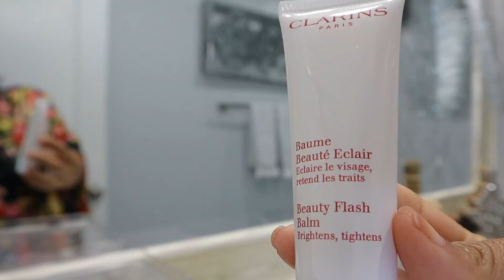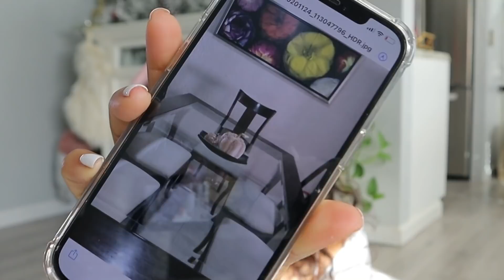RUTINA DE MAÑANA REAL | SORTEO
Bienvenidos ❤️
Hoy les comparto mi Rutina de Mañana hoy les muestro un poco de lo que hago diariamente ! Y también les tengo un pequeño sorteo que espero les guste el sorteo estará Abierto una semana, dejaré el nombre de la ganadora o ganador en este video en un comentario fijado 😘

Productos Utilizados en este video:

Calentador de cera SUNPIN Crystal Wax Warmer，Hollow Electric Fragrance Candle Warmer for Warming Scented Candles,Wax Melts - Spa,Aromatherapy (Transparent Crystal)

Aromatizantes de cera SCENTSY COZY FIRESIDE WAX TART FOR SCENTSY WARMER

Bronceador Scentsy, Clove and Cinnamon, Wickless Candle Tart Warmer Wax 3.2 Oz Bar, 3-pack (3)

Labial I received this product complimentary from Clarins.

Primer para el rostro I received this product complimentary from Clarins.

Iluminador de la marca Becca I received this product complimentary from BECCA Cosmetics. 1 offer per order; offers may not be combined or used w/ other discount.

Delineador de labios I received this product complimentary from Clarins.

Sombras para ojos I received this product complimentary from Clarins.

LA MAYORIA DE LOS PRODUCTOS MENCIONADOS EN MIS VIDEOS los puedes encontrar en mi Perfil de Amazon solo dale click al enlace para que puedas comprar lo que te guste de Mis productos favoritos de Amazon

La Musica de mis videos la consigo en Epidemic Soud has click en el enlace para que puedas descargarla Sounds